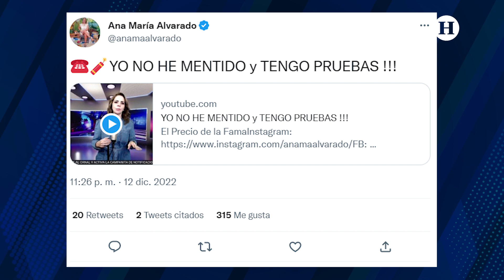Ana María Alvarado se defiende y asegura tener pruebas de que lo dicho por Maxine es falso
Los dimes y diretes, así como la guerra de delcaraciones y contradicciones entre Ana María Alvarado y Maxine Woodside, tras el anuncio de cambios en el programa “Todo para la mujer”, continúan.

Ahora Ana María salió a defenderse luego de que Maxine señaló que la decisión de estar menos tiempo en el programa fue un tema de la también colaboradora de Imagen Televisión.